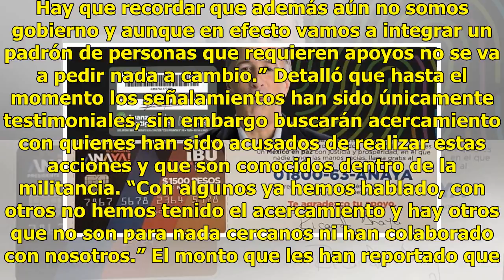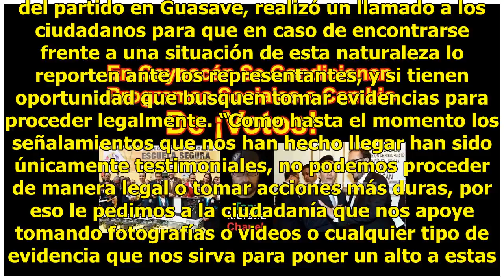Piden dinero a nombre de Morena a cambio de acceder a apoyos sociales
Guasave, Sin.- Representantes de Morena en el municipio se deslindan del actuar de individuos que solicitan dinero a los ciudadanos a cambio de inscribirlos en supuestos padrones de beneficiarios de apoyos sociales. En comunidades como Corerepe y El Cerro Cabezón han denunciado esta práctica.  Desco...